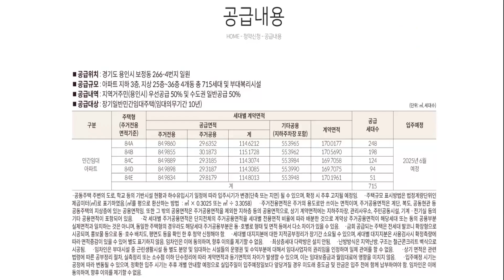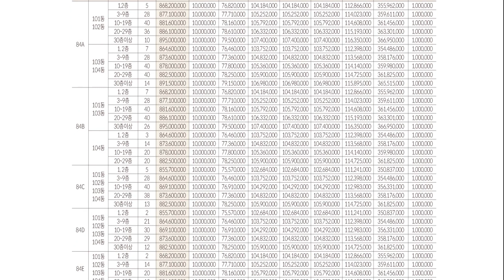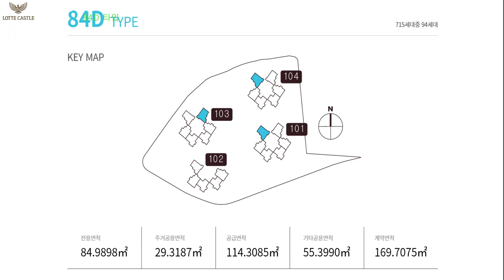수지구청역 롯데캐슬 하이브 엘 84D타입 공급가 모델하우스 보기 부동산튜브 부동산투자 부동산전망